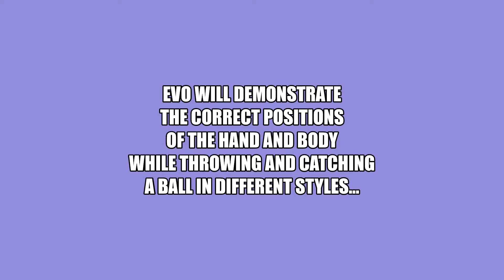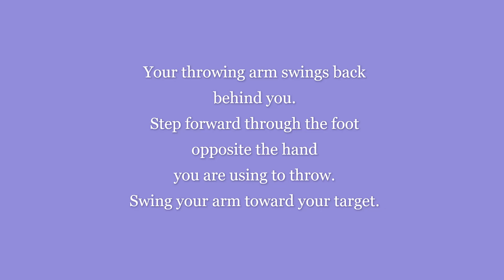MAPEH PE Different types of Throwing Skills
2021 WMCS Copy of Videos
GRADE 2 PSALMS